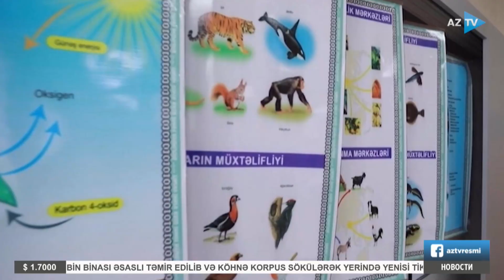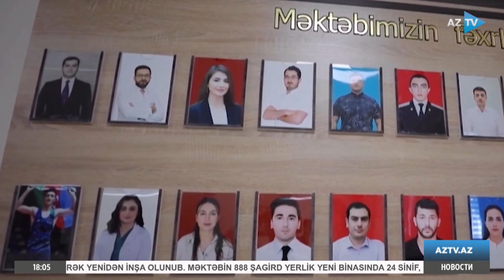Президент Ильхам Алиев ознакомился со школьным комплексом номер 87, посетил школу номер 35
Президент ознакомился со школьным комплексом номер 87, посетил школу номер 35